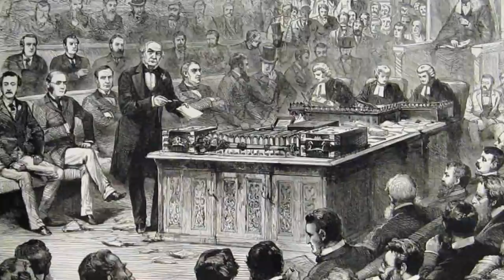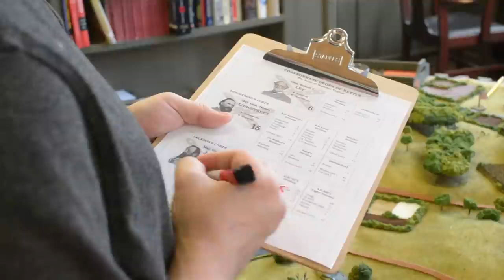Massive Antietam Wargame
In this episode, the guys at Little Wars TV revisit the Battle of Antietam, fought in September 1862. Greg and Keith tour the battlefield in Sharpsburg, Maryland and debate how badly George McClellan bungled the campaign its climatic battle. Then, four players fight the wargame on a stunning 6'x4' tabletop with thousands of 6mm miniatures, using the rules Altar of Freedom. Can Robert E. Lee hold on against the odds? Find out this week on Little Wars TV!

For bonus content and much more, be sure to visit our official home

And be sure to return to Little Wars TV for bloopers, a walking tour of Antietam National Battlefield, and our in-depth rule review for Altar of Freedom.